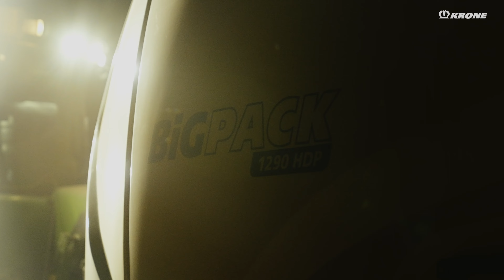💬 𝗢𝗯𝘁𝗲𝗻𝗶𝗿 𝗱𝗲𝘀 𝗯𝗮𝗹𝗹𝗲𝘀 𝗽𝗮𝗿𝗳𝗮𝗶𝘁𝗲𝘀 𝗴𝗿â𝗰𝗲 à 𝗹𝗮 𝗞𝗥𝗢𝗡𝗘 𝗕𝗶𝗚 𝗣𝗮𝗰𝗸 𝗡𝗼𝘂𝘃𝗲𝗹𝗹𝗲 𝗚é𝗻é𝗿𝗮𝘁𝗶𝗼𝗻 💪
☀️Un peu de soleil ! 😎 La websérie KRONE BiGImpact nous mène vers l'Italie aujourd'hui ! 🇮🇹

💬 𝗢𝗯𝘁𝗲𝗻𝗶𝗿 𝗱𝗲𝘀 𝗯𝗮𝗹𝗹𝗲𝘀 𝗱𝗲 𝗳𝗼𝗿𝗺𝗲𝘀 𝗽𝗮𝗿𝗳𝗮𝗶𝘁𝗲𝘀 𝗲𝘁 𝗱𝗲𝗻𝘀𝗲𝘀, 𝗺ê𝗺𝗲 𝗲𝗻 𝘁𝗿è𝘀 𝗵𝗮𝘂𝘁𝗲𝘀 𝘁𝗲𝗺𝗽é𝗿𝗮𝘁𝘂𝗿𝗲𝘀 𝗴𝗿â𝗰𝗲 à 𝗹𝗮 𝗕𝗶𝗚 𝗣𝗮𝗰𝗸 𝗡𝗼𝘂𝘃𝗲𝗹𝗹𝗲 𝗚é𝗻é𝗿𝗮𝘁𝗶𝗼𝗻 💪

ℹ️ La famille SCHIAVONE travaille dans le second bassin céréalier de l'Italie 🌾 dans les Pouilles. Avec les températures de l'été, le fourrage devient très sec, voire cassant. ☀️Leur BiG Pack NG est à la hauteur, ses balles sont très régulières et très denses quelque soient les conditions, ce qui lui permet d'être plus performant et de créer des meules de qualité, le tout avec des coûts d'entretien maîtrisé et un entretien facilité ! 🔝